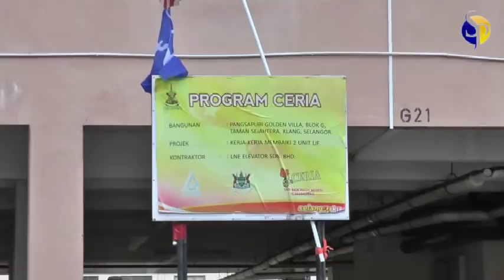Skim Ceria: Duit Ambil Kerja Tak Siap